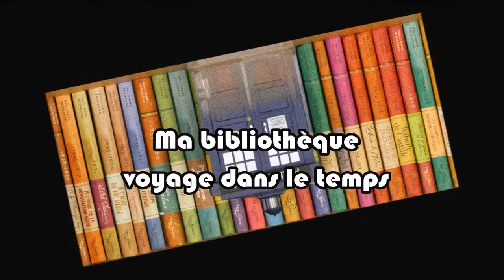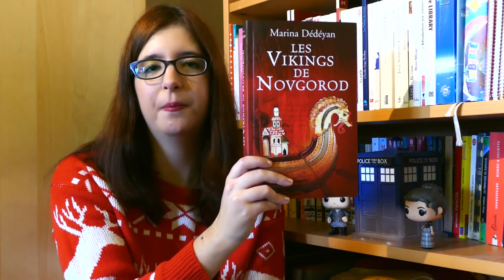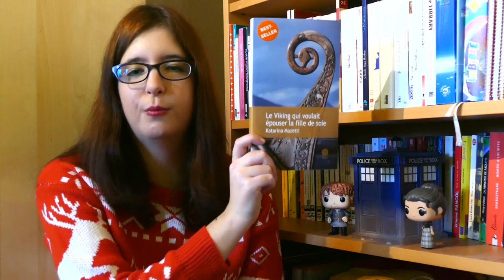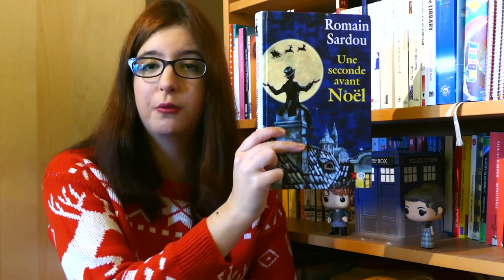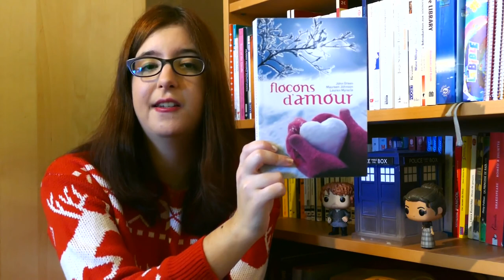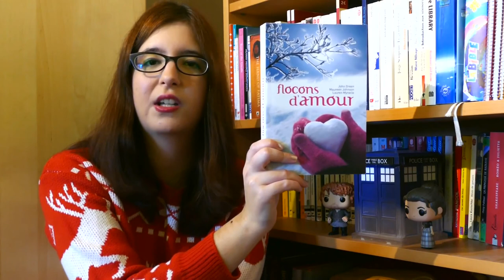COLD WINTER CHALLENGE - Présentation de la PAL ⛄🎄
Aujourd'hui je vous présente ma PAL pour le Cold Winter Challenge.
Pour plus d'infos, déroulez !

LES LIVRES:
Voici les livres dont je parle dans la vidéo:

Le chagrin du roi mort / MOURLEVAT, Jean-Claude
Les Vikings de Novgorod / DEDEYAN, Marina
Le palais d'hiver / STACHNIAK, Eva
Le Viking qui voulait épouser la fille de soie / MAZETTI, Katarina
Lettres du Père Noël / TOLKIEN, J. R. R.
Une seconde avant Noël / SARDOU, Romain
La véritable histoire de Noël / LEINO, Marko
Flocons d'amour / GREEN, John, MYRACLE, Lauren et JOHNSON, Maureen
Harry Potter à l'école des sorciers / ROWLING, J. K., illustré par KAY, Jim
Harry Potter et la chambre des secrets / ROWLING, J. K., illustré par KAY, Jim

ME CONTACTER